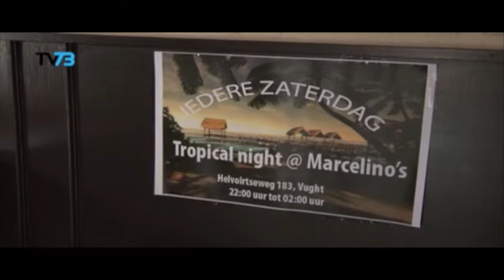weigering Marcelino te zwak gemotiveerd